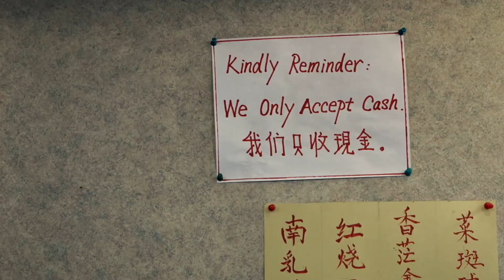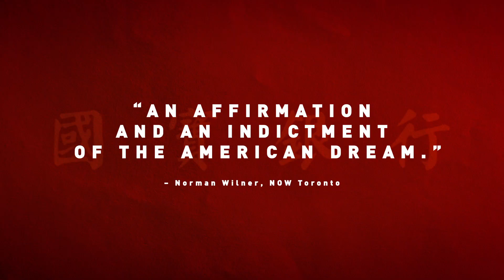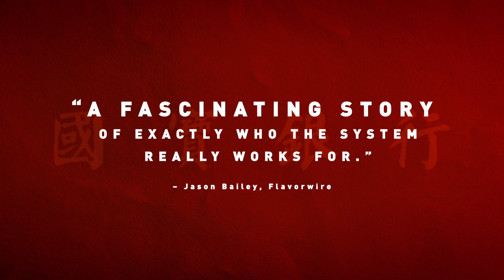Abacus: Small Enough To Jail Official Trailer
From acclaimed director Steve James (Hoop Dreams, The Interrupters, Life Itself), Abacus: Small Enough to Jail tells the incredible saga of the Chinese immigrant Sung family, owners of Abacus Federal Savings of Chinatown, New York. Accused of mortgage fraud by Manhattan District Attorney Cyrus R. Vance, Jr., Abacus becomes the only U.S. bank to face criminal charges in the wake of the 2008 financial crisis. The indictment and subsequent trial forces the Sung family to defend themselves  and their banks legacy in the Chinatown community  over the course of a five-year legal battle.